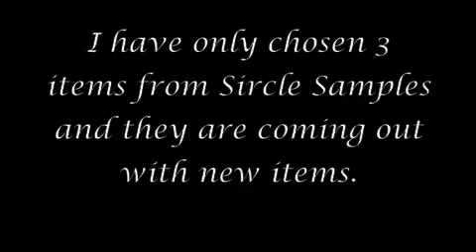New on Sircle Samples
Good luck!! Let me know if you were able to get one too!